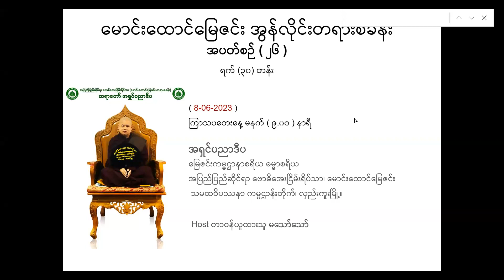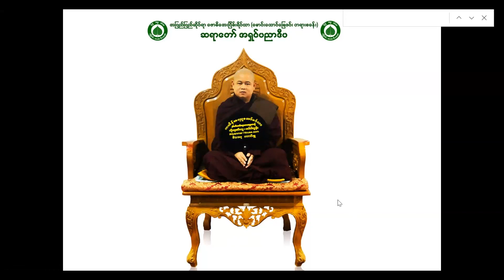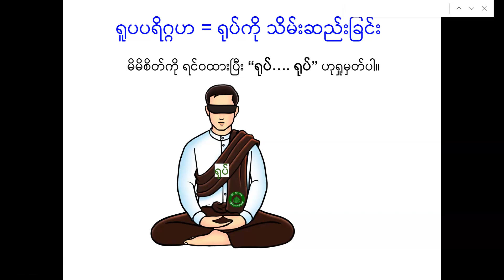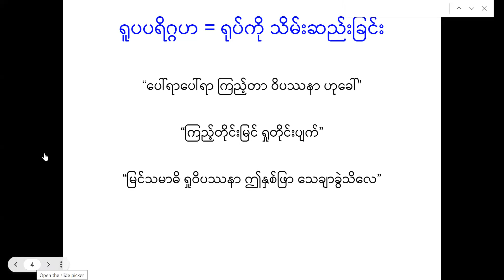ရူပပရိဂ္ဂဟ ရုပ်ကို သိမ်းဆည်းခြင်း တရားတော်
အပတ်စဉ် (၂၇)
၂၂ ရက်မြောက်နေ့
8-6-2023 ကြာသပတေးနေ့ (နံနက် ၉နာရီ တရားတော်)